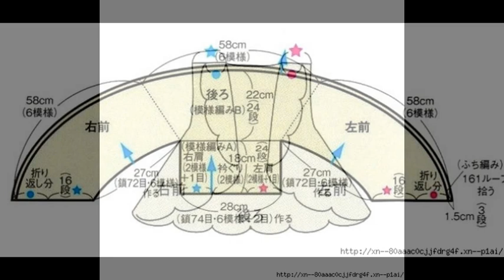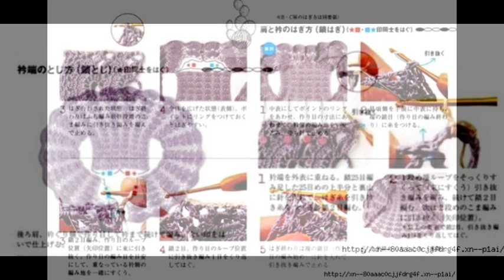Crochet Patterns| for free |crochet cardigan| 874